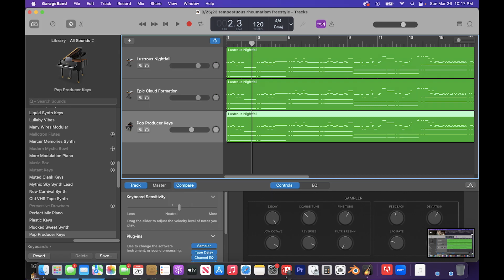3/26/23 Entertainment Log Animation w/ 3/28/23 coral reef&choir mellotron 2:08am freestyle 150%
NEW FORM OF DIGITAL MEDIA

ANYONE CAN BE AN ANIMATOR- 11 tips & tricks to fool all your coworkers into thinking your wealthy

THERE'S NO LIMITS TO POSSIBILITY & 6 others lies that will appease your pregnant girlfriend